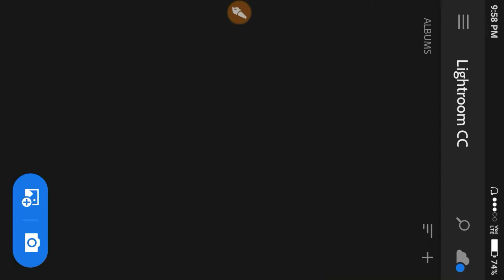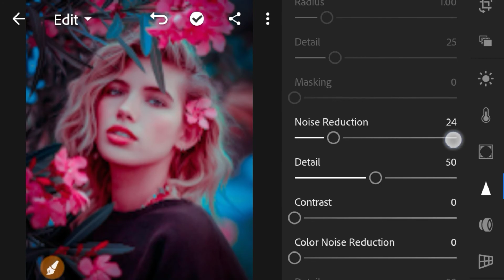Lightroom Mobile Tutorial | Best Photo Editing | Lightroom Tutorial 2019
Stoke Preset.

Music credit 👇👇👇😋

Listen/Download on Digital Stores:
Tonyz - Time Travel: